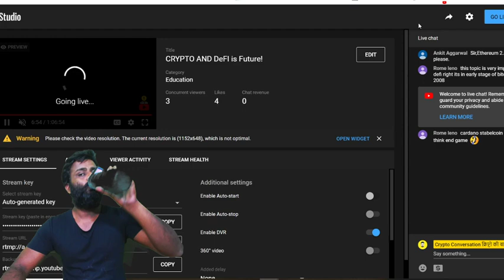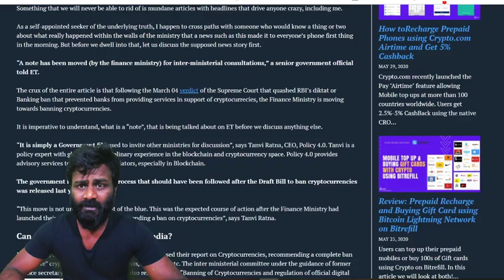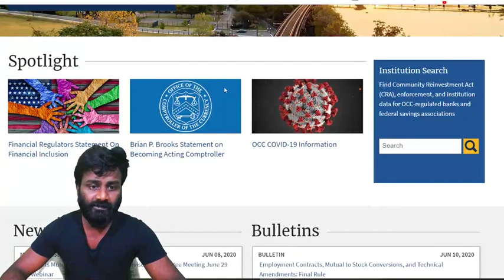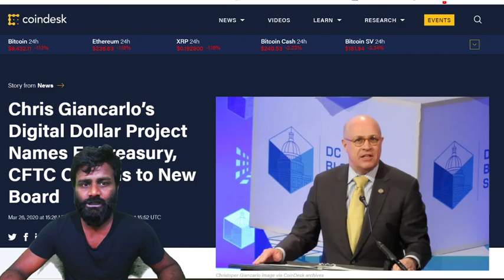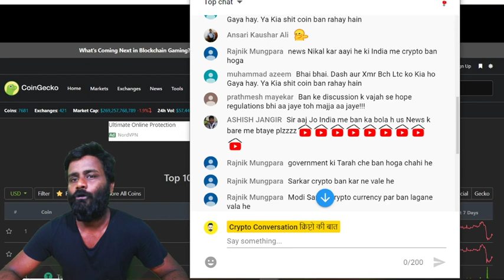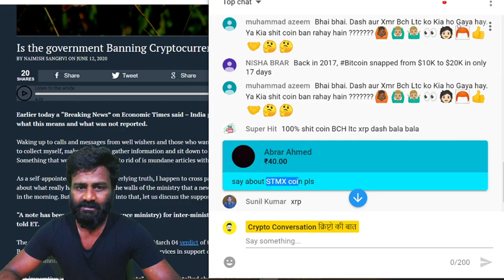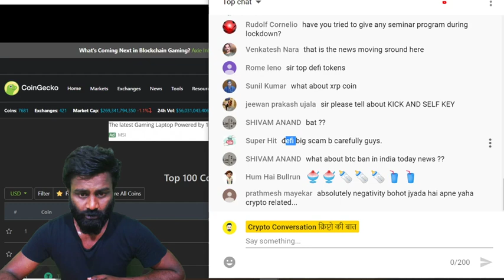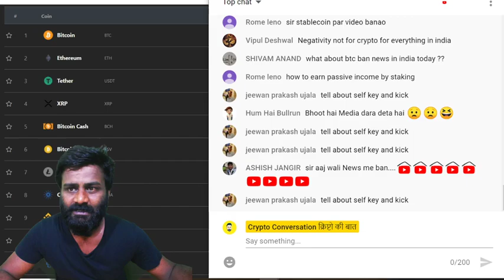CRYPTO AND DeFI is Future!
EXCHANGES

BUY/sell /Trade With INR  on EXCHANGES Register with Ref Link -

 BITCOIN                     1KTLnDcdbrPGsyacwPhFG9YHo1k7TBD4pC

ETHER                           0x0f9d78339C583e02b44f248A0E532B87B0A5b70D

BCASH -                         qqutg04rauv4cmkdprrrxhhl8larxld0r585xzkp4a
BINANCE ADDRESS-    0x0f9d78339C583e02b44f248A0E532B87B0A5b70D
LITECOIN -                     LU3qTiFVsAS6BWwF9bGN2mzwzd72xxFoyD

SOCIAL MEDIA --